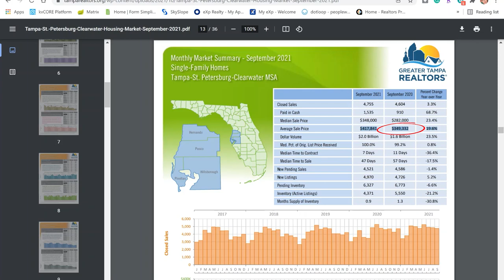St Petersburg Florida Pros and Cons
There are several things you should know before moving or relocating to the St. Petersburg Florida area. There are many things that make St. Petersburg a wonderful choice (and some not so-wonderful) when thinking of alternatives to Tampa Florida. In this video, I cover the 7 things I think you should know before moving or relocating to the St. Petersburg Florida area. I hope it gives you some insight!

📲 We have so many people contacting us who are moving here to Tampa Florida and we ABSOLUTELY love it! Honestly, if you are moving or relocating here to Tampa or St. Petersburg, or central Florida, we can make that transition so much easier on you!! Reach out Day/Nights/Weekends whenever you want, we never stop working for you!!

Emily Kerns- EXP REALTY-Lic # SL3459579
✅Calendar Link for 30 min. consultations: